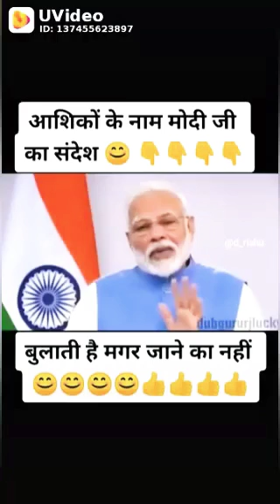कोरोना वायरस का Jalwa लॉक डाउन Lockdown of Coronavirus | Hindi Comedy | mybesttube TV Channel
कोरोना वायरस का लॉक डाउन Lockdown of Coronavirus | Hindi Comedy | mybesttubeTV Channel

Crona India cases uodatde
New coronna

Avenger end game acthion sence

Mumbai haji Ali live video

Allenwalker new song

Allenwalker remix music enjoy this song

Indian movie romance sense video

Ramya south indian Hindi dubbed movie

Edm music play song